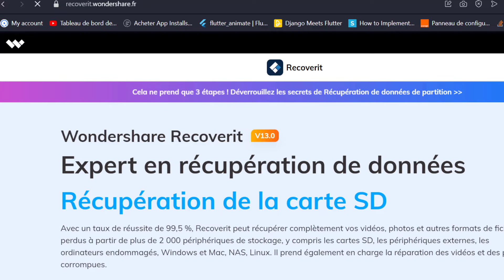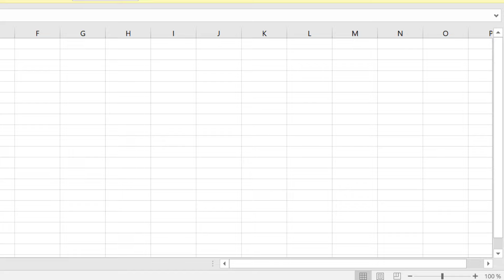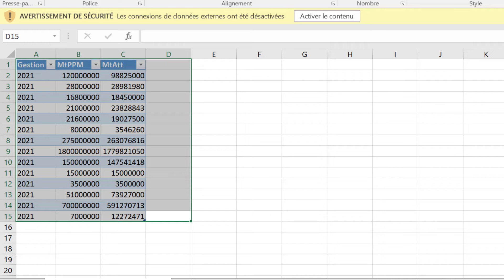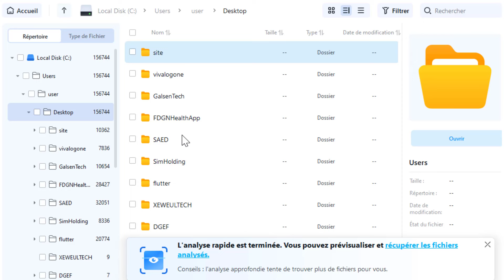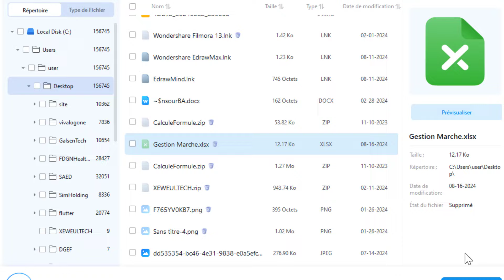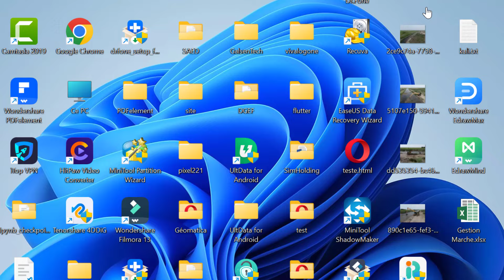Comment récupérer un fichier Excel supprimé (Wondershare RecoverIt)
00:00 - 00:51 : Introduction / Présentation
00:52 - 01:37 : Téléchargement et Installation du logiciel RecoverIT
01:37 - 02:40 : Suppression définitive d'un fichier Excel
02:41 - 03:50 : Analyse et recherche des fichier perdu
03:51 : Prévisualisation et récupération du fichier perdu

Pour la plupart d'entre nous, la perte de données est un phénomène courant. Recoverit Expert Data Recovery for PC peut récupérer plus de 1000 types et formats de fichiers à partir de différentes sources de stockage, y compris les disques durs des ordinateurs Windows, les ordinateurs de bureau, la corbeille vidée, les périphériques de stockage externes, les cartes SD, les clés USB, les périphériques NAS et Linux, et même les ordinateurs endommagés et les disques cryptés BitLocker.

De plus, l'option Récupération améliorée est dédiée à la récupération des vidéos perdues, y compris les vidéos 4K/8K profondément cachées et à grande échelle. La technologie brevetée de récupération vidéo peut automatiquement analyser, collecter et faire correspondre les fragments vidéo afin de garantir que vos fichiers vidéo sont entièrement restaurés et peuvent être lus.

Wondershare Recoverit comprend également un outil de réparation vidéo qui peut réparer les vidéos corrompues dans diverses situations.